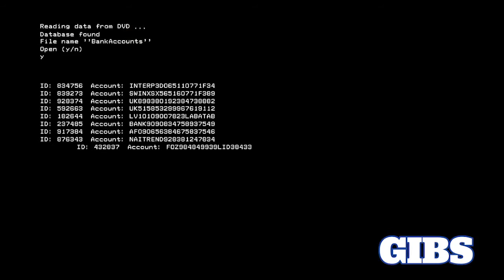Ben Kruger - Technology and Cyber Security in the Banking Sector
Ben Kruger, Joint Chief Executive of Standard Bank Group on technology and cyber security in the banking sector.